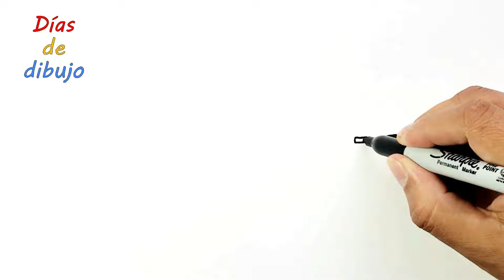Colorea A Pocoyó Enojado Con Pato Enojado 🌈👶😡👶🦆😡🦆🌈 Dibujos Para Niños to Enojado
En este video mostrare cómo Colorear A Pocoyó Enojado Y Pato Enojado 🌈👶😡👶🦆😡🦆🌈 Dibujos Para Niños Pocoyó